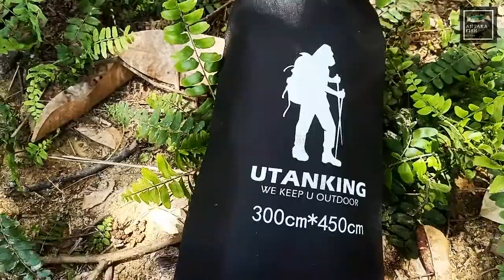Review | Flysheet | Ringan Dan Kompak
Semoga korang dalam keadaan yg sihat selalu.
Video kali ini review flysheet..so product details :

Brand : Utanking
Open size: 450cm X 300cm
Fold size : 34cm X 16cm
Weight : 1.19kg

Other Features:
Portable
UV Protection
Strong Tent Trap
Easy To Use
Multi Propose